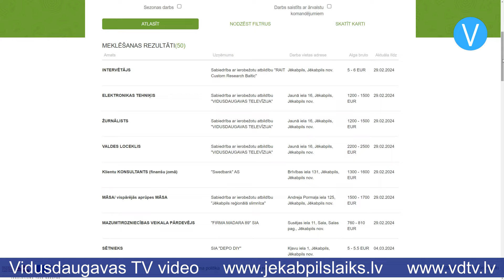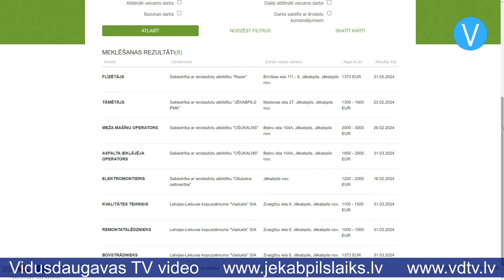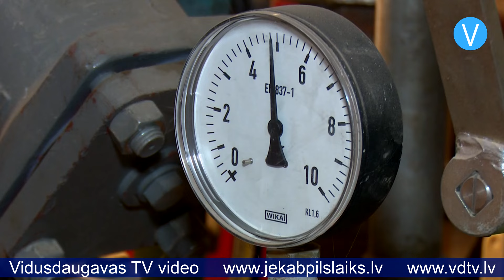Jēkabpils laiks 16.02.2024.